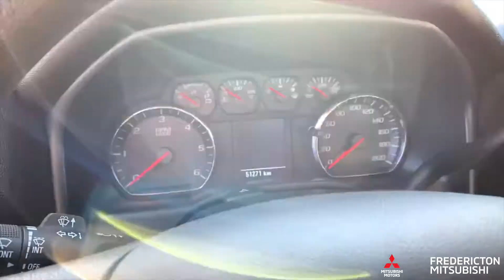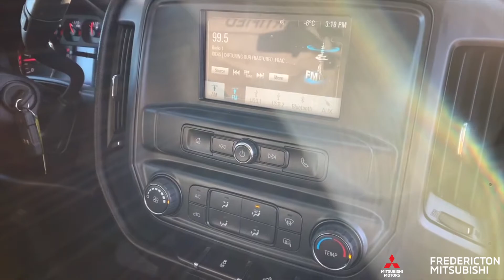2018 CHEVROLET SILVERADO 1500 WT 4X4 - 191273A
SILVERADO 1500 BLACKOUT PACKAGE 5.3L 4WD WITH BACK UP CAM!
5.3L 8-Cylinder Engine, Automatic Transmission, 20 Inch Blackout Alloy Wheels, Air Conditioning, Back-Up Cam, Tonneau Cover, Bed Railing, Remote Entry, Cruise Control and much more!

This Silverado 1500 WT stands out with tons of great features and is backed by our Worry-Free Certification!

SEE FULL DETAILS HERE:
Fredericton Mitsubishi
327 St Marys St Fredericton, NB E3A 2S5

Worry-Free Certified Vehicles offer Canada's best protection for both you and your vehicle including an Industry Leading 170-point Mechanical and Cosmetic Inspection, and All Come with a Brand New 1-Year Motor Vehicle Inspection (MVI)! Our Worry Free Certified Vehicles offers you A Better Used Vehicle Period!!! Minimum of 6 Months Warranty for FREE, Satisfaction Guaranteed No Hassle 7-Day Exchange, Student and Military Rebates. We Work with All Lenders To Ensure You Get The BEST Financing Rates Guaranteed. FREE Carfax History Report with all vehicles!! *PROTECT YOURSELF!!! DO NOT PURCHASE A PRE-OWNED VEHICLE WITHOUT A CARFAX REPORT, THE ONLY CANADIAN HISTORY REPORT ON THE MARKET*

***With the HUGE influx of New Arrivals at Fredericton Mitsubishi, certain vehicles may not be ready or have pictures yet. Feel free to send us an email and we will be glad to let you know the status of the vehicle you’re interested in and send you any additional information needed to offer you a seamless transaction!!!***

It is the purchaser's responsibility to personally verify year, make, model, mileage, options and any remaining or extended warranty prior to purchasing this vehicle. Although many of our Worry Free Certified vehicles have multiple sets of keys, a minimum of 1 key can be guaranteed with our pre-loved units.

Convenient and Quick On-Site Financing Offering the Lowest Applicable Rates - Regardless of credit, we have access to lenders that can help! FREE No Obligation Pre-Approvals within 2 hours from the Comfort of Your Home!!